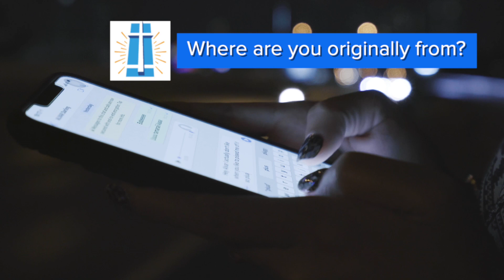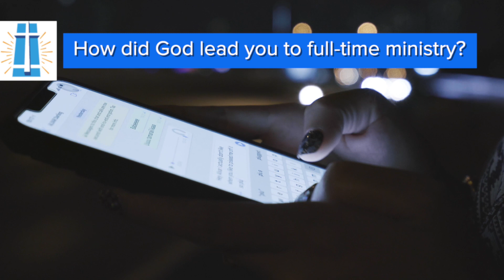Natalie Heidtbrink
Meet Natalie, our new Director of Worship Arts.